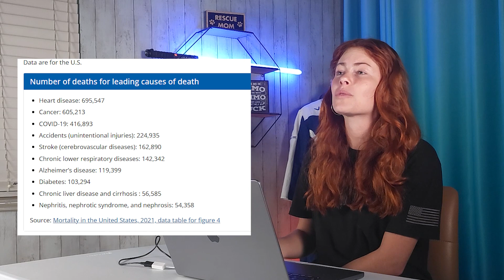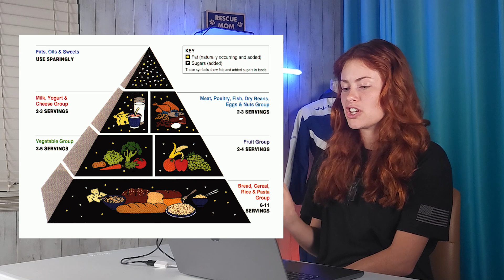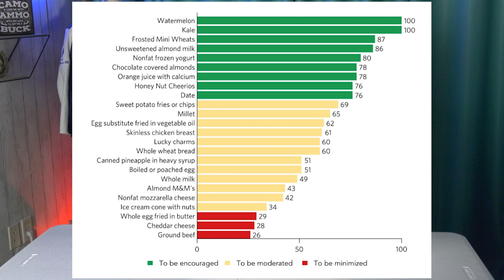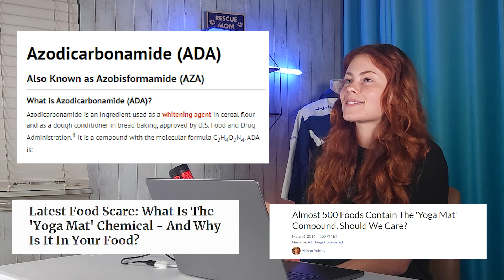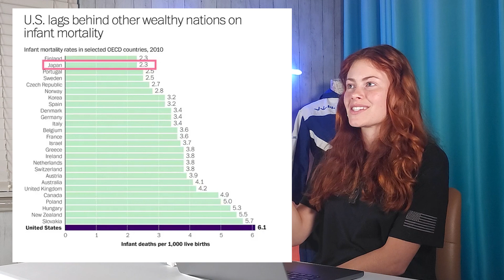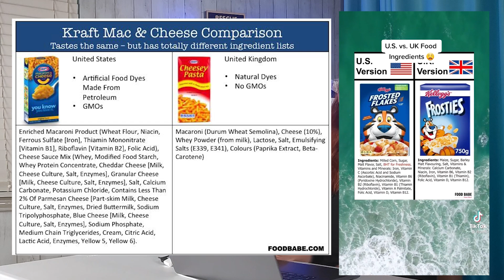Are We Deliberately Being Poisoned?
Sources Cited
Lizzo is Beauty